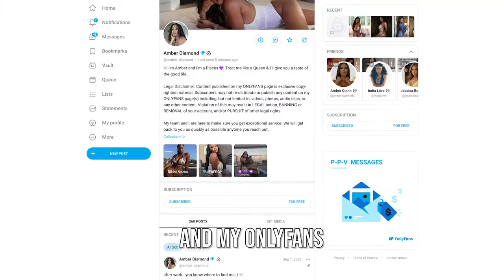Amber Diamond on OnlyFans | TV Personality, Actress, Model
👑 The Wild n’ Out queen, Amber Diamond is taking her freestyle to OnlyFans.